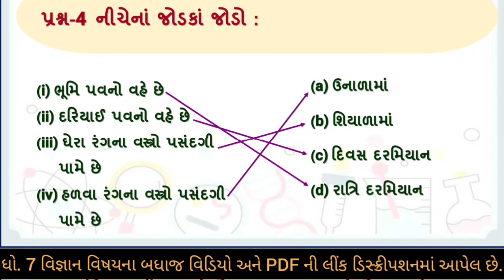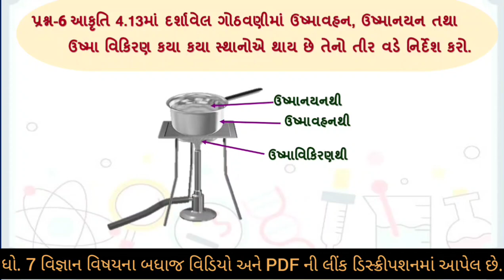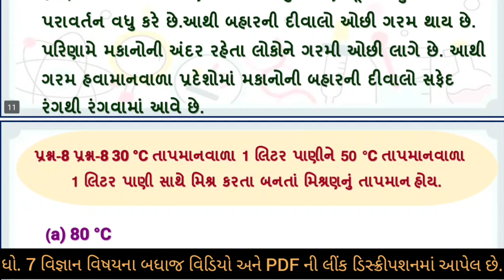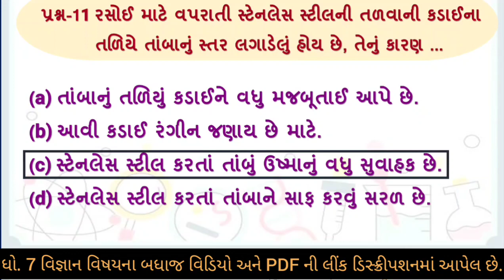dhoran 7 vigyan chapter 4 swadhyay | std 7 science ch 4 swadhyay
(1) dhoran 7 vigyan path 4 ushma swadhyay sem 1
(2) std 7 science ch 4 sem 1
(3) std 7 science sem 1 ch 4
(4) std 7 science sem 1 chapter 4
(5) dhoran 7 vigyan part 4
(6) dhoran 7 vignan path 4 ushma
(7) ushma

વિજ્ઞાનના બધાજ પાઠના સ્વાધ્યાય ના સોલ્યુશન માટેની  pdf માટે ની link નિચે છે. 👇👇👇

ધો 7 વિજ્ઞાન સ્વાધ્યાય ના બધાજ પાઠ ના વિડીયો જોવા માટે ની લિન્ક

                      sem ::-- 1

                      sem ::-- 2